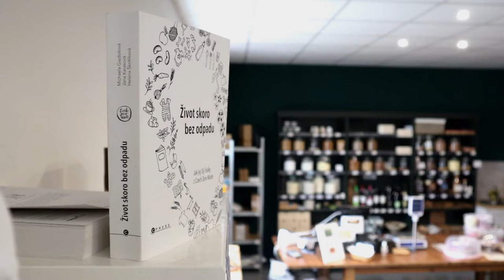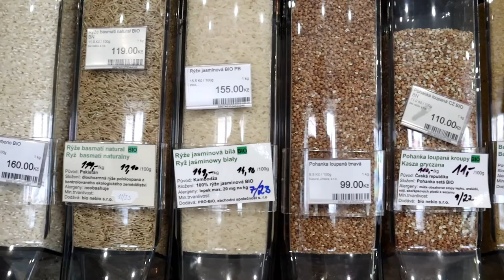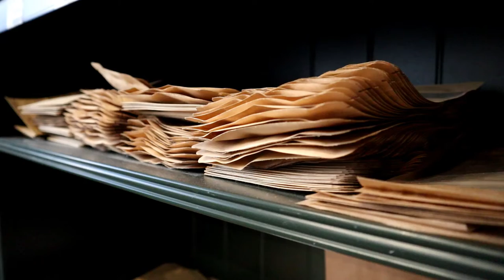Představení prodejny Vyměň za EKO | firemní video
V Českém Těšíně funguje již 3. rokem bezobalový obchod Vyměň za EKO. Jeho majitelka, která videem provází, skrz něj šíří myšlenku ekologického a udržitelného života. 🌱 Co vlastně v takové EKO prodejně najdete?
🔮 Podívejte se i na můj druhý volnočasový kanál Střípky poznání:
Kontakt, odkazy a sociální sítě:
🎞 Potřebujete vytvořit video/něco natočit či nafotit?
🎓 Hledáte školní/studijní pomoc, aneb (Do)učení trochu jinak?
Sháníte hudbu do videa? Získejte 2 měsíce zdarma při zakoupení roční licence